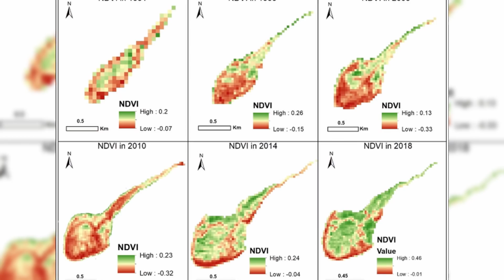¡Lo Que Los Científicos Encontraron En Siberia Es Realmente Asombroso! Y Esto Es Sólo El Principio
En el video de hoy, les contaré sobre el gran cráter termokarst de Batagaika, que comenzó su formación en la década de 1960, a 660 kilómetros al norte de Yakutsk.
El primero de esta cadena de sucesos que llevó a la formación de la excavación fue la rápida deforestación en el área. Las copas de los árboles dejaron de cubrir el suelo durante los cálidos meses de verano y los rayos del sol empezaron a calentar la tierra poco a poco. Todo esto se vio agravado por la falta de humedad, que anteriormente enfriaba el aire y el suelo, evaporándose de las hojas de árboles ahora extintos.